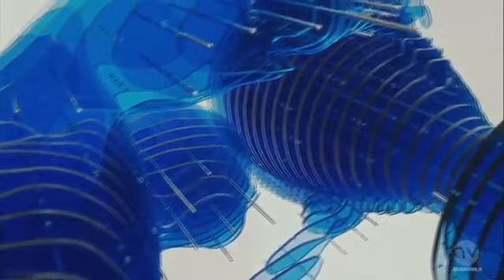CRISTIANO RONALDO WINS FIFA BALLON D'OR 2013 - FIFA BALLON D'OR 2013 AWARD EXCLUSIVE FULL SHOW HD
Ballon d'Or 2013 - Cristiano Ronaldo!

Ballon d' Or Cristiano Ronaldo Awards 2013 Exclusive Full HD

CRISTIANO RONALDO Winner Fifa Ballon D'or 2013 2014 Ronaldo Crying after Winning
CRISTIANO RONALDO Winner Fifa Ballon D'or 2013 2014
RONALDO Win Fifa Ballon Dor
RONALDO WinN Fifa Ballon Dor
Full CR7 Cristiano Ronaldo Winner Fifa Ballon Dor 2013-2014 Award
Cristiano Ronaldo Winner Fifa Ballon Dor 2014 Award
Cristiano Ronaldo Winner Fifa Ballon Dor 2014
كريستيانو رونالدو الفائز بجائزة الفيفا الذهبية 2014 الدر
クリスティアーノ·ロナウドの受賞FIFAのバロンドール2014アワード
Vencedor Cristiano Ronaldo Fifa Ballon Dor Award 2014
Cristiano Ronaldo Ganador FIFA Balón de Oro Premio Dor 2014
Cristiano Ronaldo Gewinner Fifa Ballon Dor-Award 2014
ronaldo balon dor 2014
ronaldo winner ballon d'or
ronaldo ballon dor
RONALDO win Ballon d'or
ronaldo win ballon dor d'or
ronaldo ballon d'or 2013
CRISTIANO RONALDO LLORÓ TRAS RECIBIR EL BALON DE ORO FIFA 2013 |13/01/2014